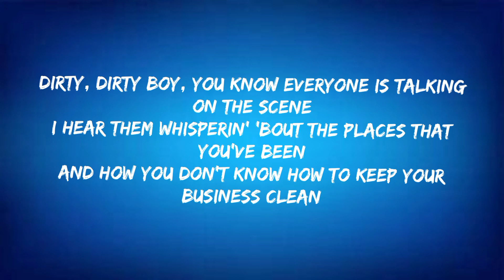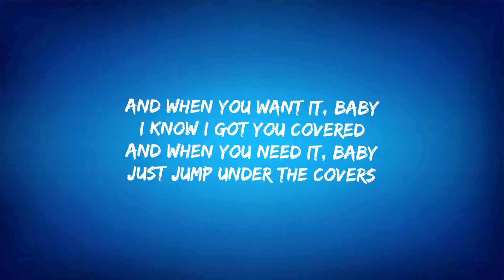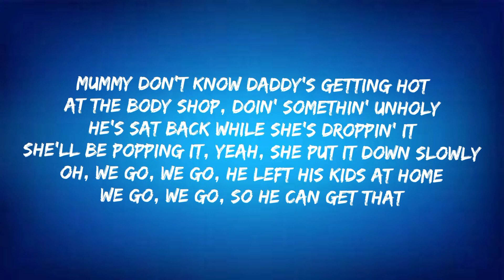Sam Smith - Unholy (lyrics) ft. Kim Petras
Original song -

LYRICS:

Typa girl that'll make you wanna dream
Typa girl you wanna ice up, make me freeze (hot, hot)

Like du-du-dun, du-du-du-dun
Like du-du-dun, du-du-du-dun

Like du-du-dun, du-du-du-dun
Like du-du-dun, du-du-du-dun